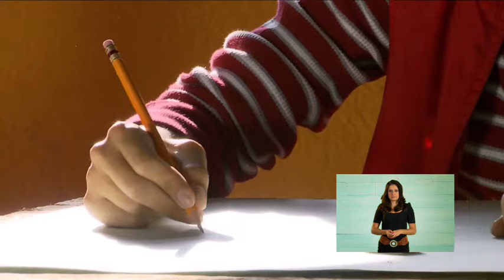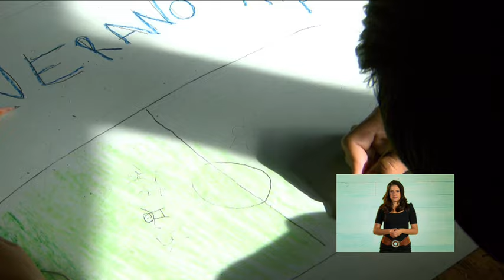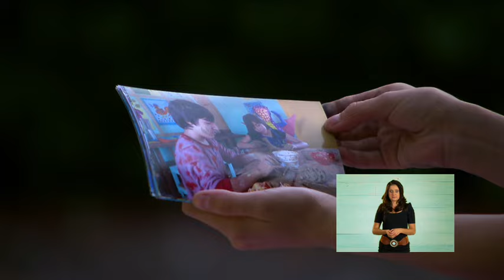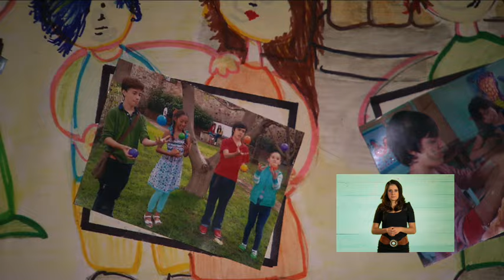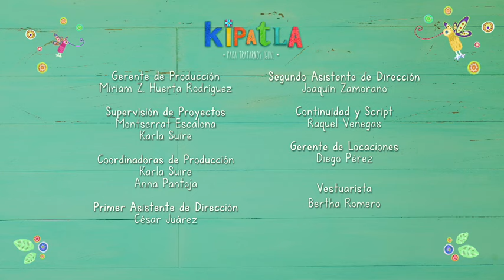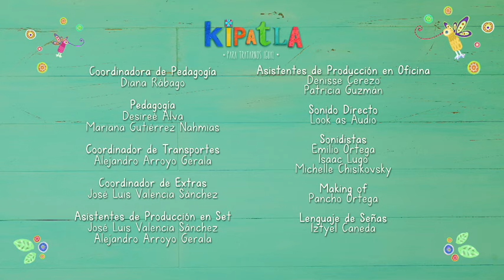Kipatla: Aurelia y los colores (capítulo 02 de la segunda temporada)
Aurelia llega a KIpatla junto con su mamá para hacer el curso de verano con su prima Paula. Sin embargo, lo que pensó que seria divertido se convierte en problema debido a que Aurelia no es muy buena para hacer deportes, ni para bailar.